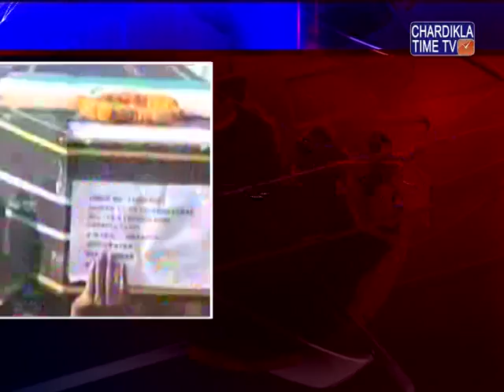ਸੀ.ਏ.ਐੱਫ. ਕੈਂਪ 'ਚ ਲਿਆਂਦੀਆਂ ਗਈਆਂ ਸੁਕਮਾ ਅਟੈਕ 'ਚ ਸ਼ਹੀਦ ਹੋਏ ਜਵਾਨਾਂ ਦੀ ਦੀਆਂ ਦੇਹਾਂ